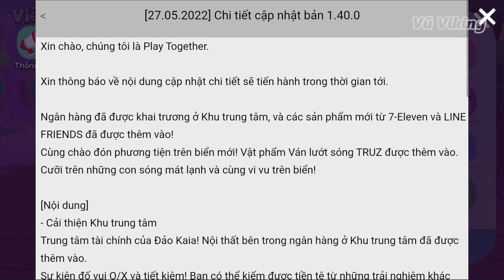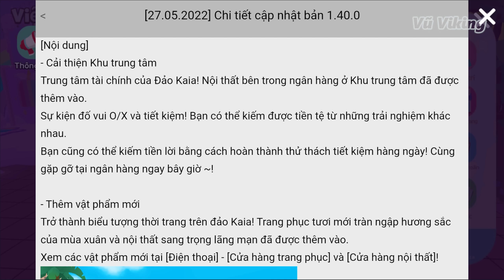CẬP NHẬT 30/05 ? QUÀ KHỦNG, TRÒ CHƠI ĐỐ VUI, MỞ NGÂN HÀNG